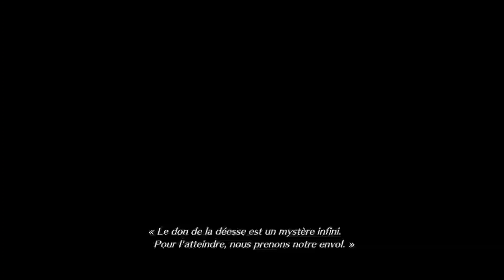final fantasy 7 réunion : banora